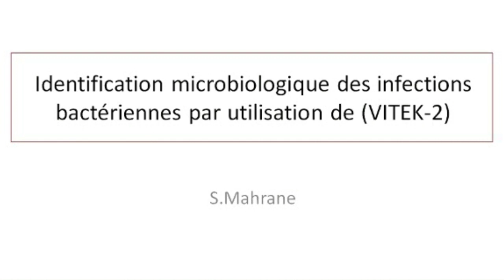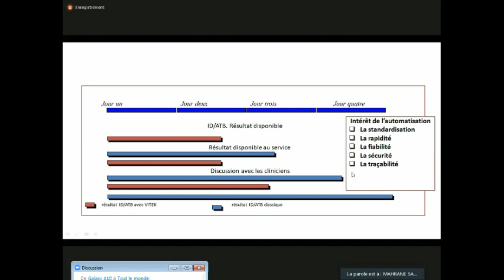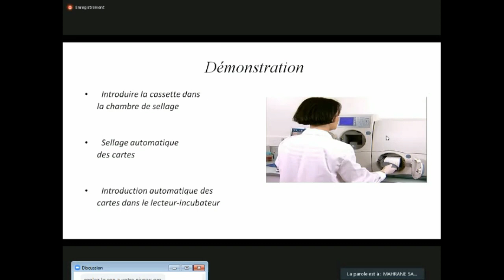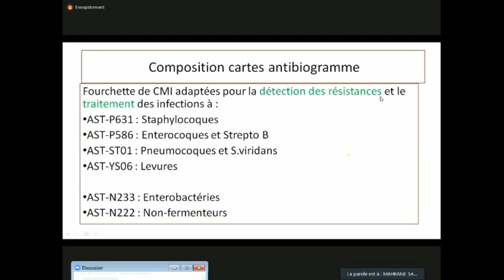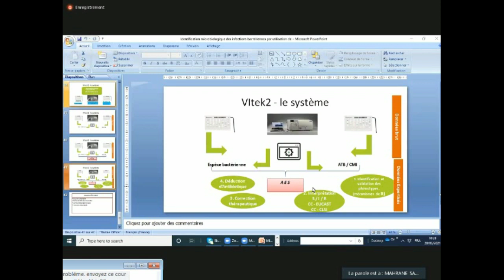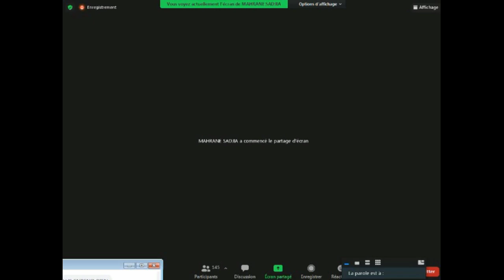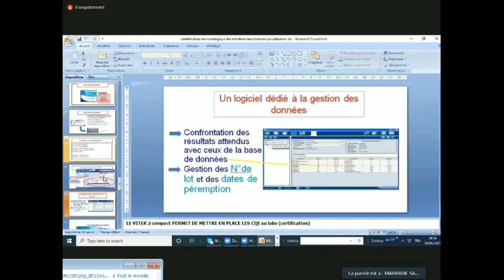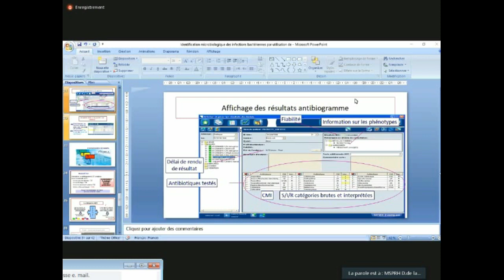Identification microbiologique des infections bactéreinnes par utilisation de VITEK-2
vitek2